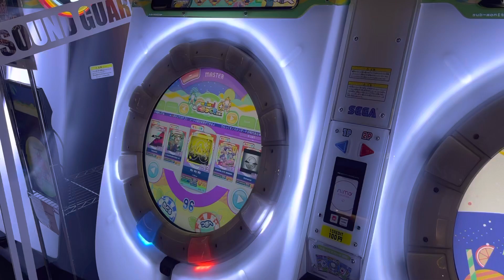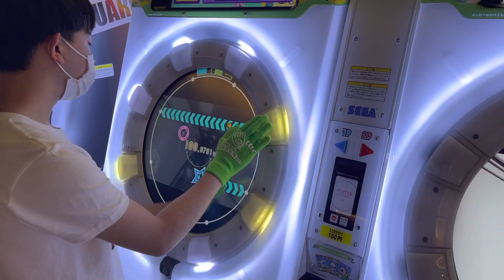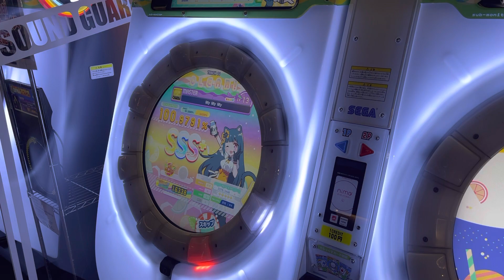【直撮りmaimai】My My My MASTER AP（リクエスト）